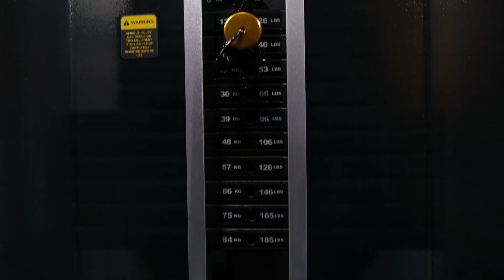Сведение разведение ног AnyFit PS05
Piston-S — это линейки тренажеров от немецкого производителя кардиотренажеров и силового оборудования AnyFit. Ключевая особенность линейки — точная биомеханика. Выверенный угол наклона и плавная траектория движений помогают прорабатывать конкретную группу мышц, гарантируя 100%-ный результат.